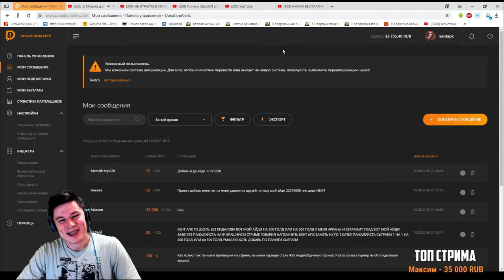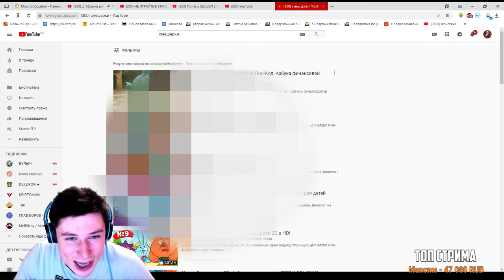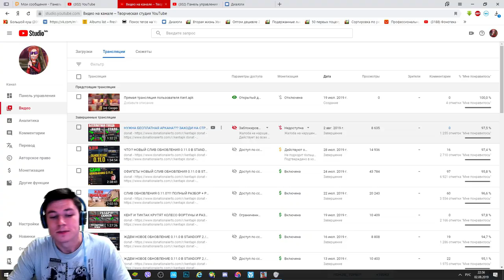Я В ШОКЕ! МНЕ ЗАДОНАТИЛИ 50 000 РУБЛЕЙ И ЗАСТАВИЛИ СМОТРЕТЬ МУЛЬТИКИ